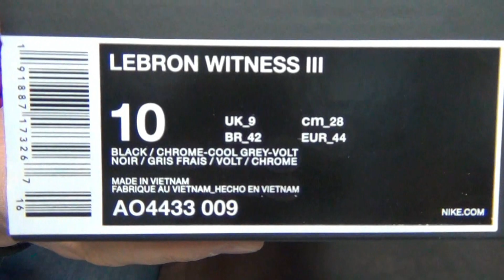Nike LeBron Witness 3 - Presentation #382 - SoleFinder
Командная модель Короля в студии! Самая базовая модель ЛеБрона Джэймса "Nike LeBron Witness 3" в текущей коллекции сегодня будет разложена на атомы. Мы обсудим позиционирование новинки, покажем её материалы и поставим им интересную оценку. Какую? Смотрите и узнаете! Да прибудет с вами репост!